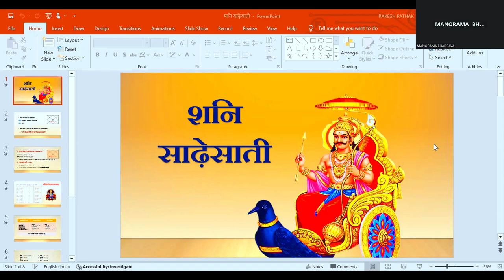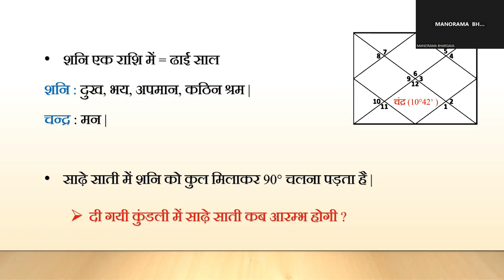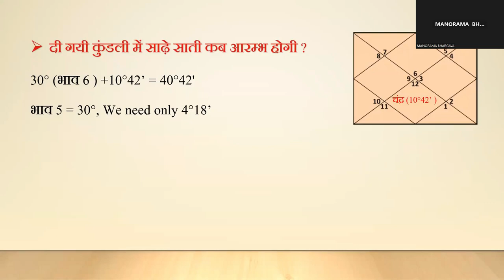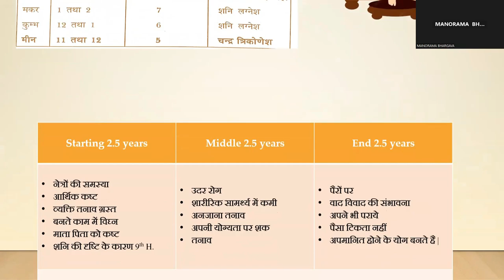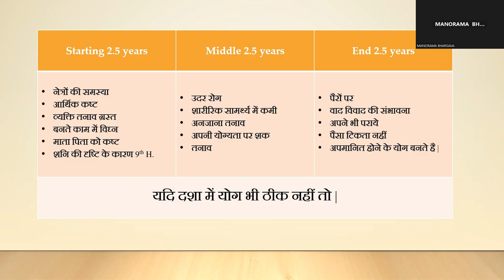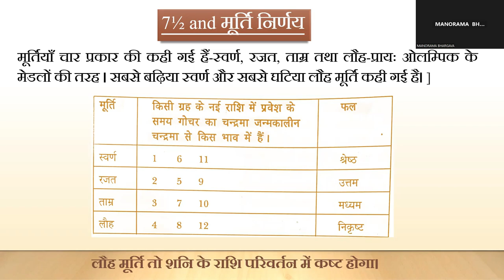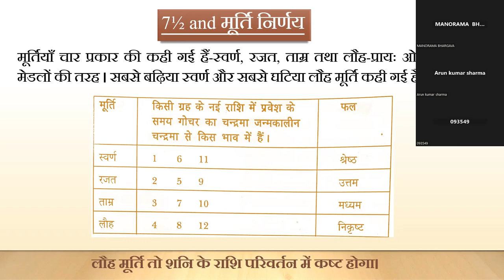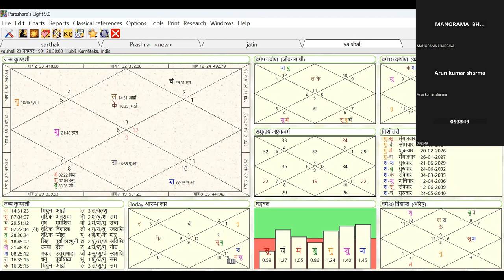शनि साढ़ेसाती और विभिन्न राशियों पर इसके प्रभाव को समझें